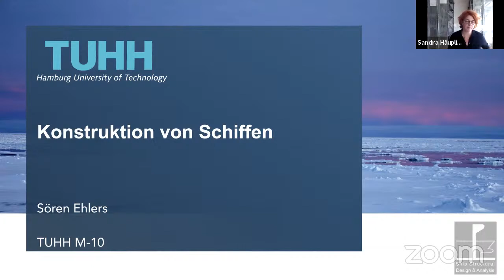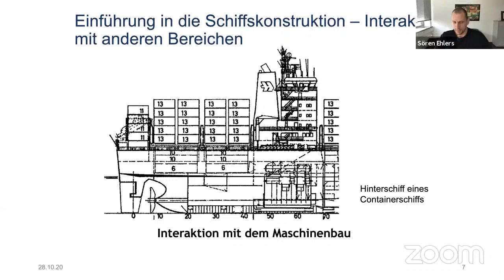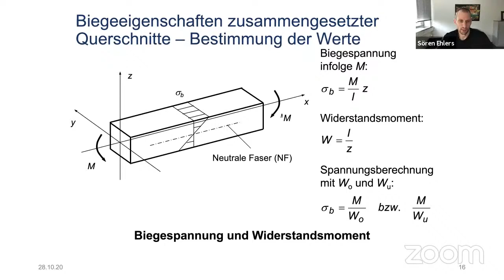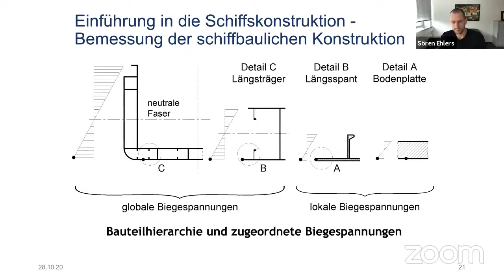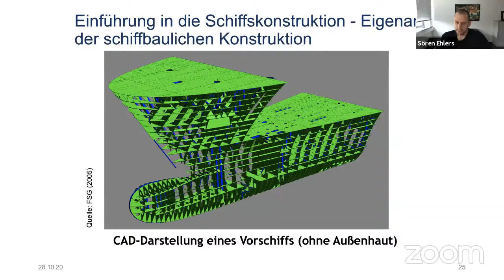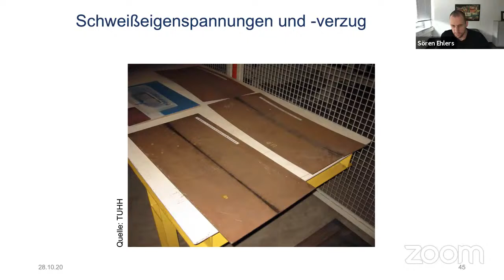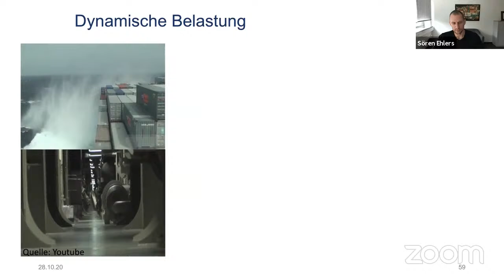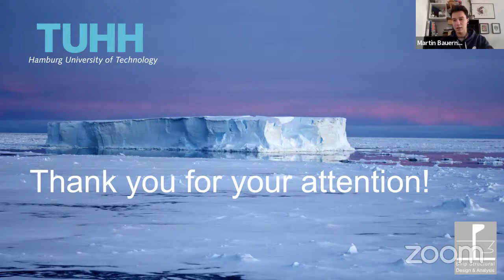Ehlers Sören |Technische Universitaet Hamburg | Konstruktion von Schiffen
Lecture by Sören Ehlers | Construction of Ships | Konstruktion von Schiffen

In the frame of the Module Emerging Fields in Architecture (*), VUT Vienna
Sören Ehlers, D.Sc., is a full professor and the head of the institute for ship structural design and analysis. He is an expert in consequences assessment for accidental events, including ice impact, and further in the field of material modelling for non-linear finite element simulations and small and large-scale experimental research. He has more than 230 publications in the corresponding fields. He is the chairman of the ISSC V.2 on Experimental Methods, a symposium coordinator for the Arctic Technology Symposium at OMAE, a member of the OOAE Executive Committee, a member of the board of the German Association for Marine Technology, the ICSOS conference co-chair and co-founder, an editor for the Ship Technology Research Journal, an associate editor for Marine Structures and a guest editor for Ships and Offshore Structures and a reviewer for several international journals.

The Module ‚Emerging Fields in Architecture` imparts knowledge about the latest research, design and development in research disciplines beyond mainstream architectural topics.  In this module we encourage discussion and ideas that go radically beyond the traditional way of thinking. Our goal is to trigger a process of re-thinking and finding solutions to design challenges using an interdisciplinary approach. For the winterterm 2020, we  will look for and trace the topic of ‘essentials’ from various angles throughout the module.